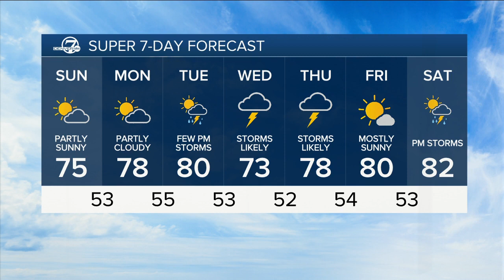Smoke slow to move out, temperatures warm up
Denver7 Stacey Donaldson has the latest forecast and update on smoke 5/20.